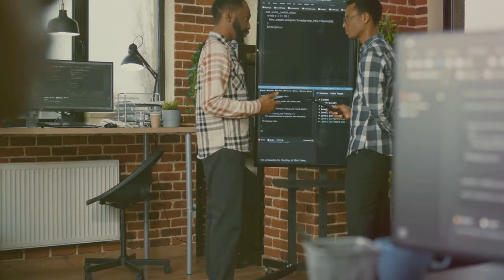Online Income with AI 5 Free Videos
Unlock the Power of AI: Get Free Videos on How to Make Money Online

Have you ever wanted to learn how to make money online with minimal effort? Steve Whitehead has an incredible offer just for you! Steve is giving away five exclusive videos that teach you how to leverage AI to do most of the work for you. Imagine artificial intelligence helping you generate income while you focus on what you love.

In the first video, Steve introduces you to the basics of making money online and how AI fits into the picture. You'll understand why AI is a game-changer in the digital economy. The second video dives into setting up your AI-powered systems, walking you through the steps to get started quickly and efficiently.

The third video explores different AI tools and how they can automate your tasks, saving you countless hours of work. You'll be amazed at how much more you can accomplish with the right tools at your disposal. In the fourth video, Steve shares tips and tricks to optimize your AI strategies for maximum profit, fine-tuning your systems for better results.

Finally, the fifth video covers scaling your AI-driven business. Steve shows you how to grow your income streams without increasing your workload, making it easier than ever to achieve financial freedom.

These five videos are packed with valuable information that can transform your online earning potential, and the best part? They’re absolutely free! To get instant access, simply visit Steve’s

Don’t miss out on this opportunity to learn how AI can help you make money online effortlessly. Head over to
 now and start your journey to online success with AI.